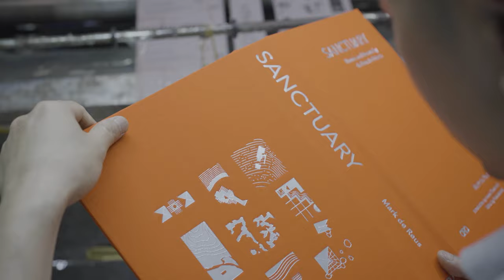Sanctuary: Homes and Resorts by de Reus Architects behind-the-scenes production bookmaking trailer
• The book highlights the design of eighteen luxury residences and resorts on
beautiful sites in Hawai’i, Idaho, Nevada, and Mexico.
• Sanctuary is available in two editions with unique covers.

• Sanctuary features award-winning design as well as stunning photographs
• This book is geared toward potential homeowners and hospitality executives.
• Sanctuary is a noteworthy collection of some of de Reus Architects’ most prominent
projects and underscores the significance of creating timeless, site-appropriate
design.

Encompassing a broad spectrum of work focused on site-sensitive design, the firm’s
new monograph, Sanctuary, features a selection of projects located in such diverse
locations as Hawai’i, Mexico, and the Pacific Northwest. As a follow up to 'Tropical
 Experience,' this new book reveals the interplay between nature and craft and the
firm’s pursuit of timeless architecture. Each project is presented through spectacular
photography and is accompanied by essays from Mark de Reus and noted architectural
writer Joseph Giovannini which explore the origins of the work and how spirit of place
contributes to the firm’s design thinking.

Contributors
Mark de Reus is the founding design partner of de Reus Architects. Renowned for his
award-winning resorts and residences, he has practiced for more than thirty-five years.

Joseph Giovannini is a practicing architect who has written on architecture and design
for three decades for such publications as the New York Times, Architectural Record, Art in
America, and Art Forum, and he has served as the architecture critic for New York Magazine
and the Los Angeles Herald Examiner.

Pablo Mandel, is an award-winning book editor and designer, director of CircularStudio.